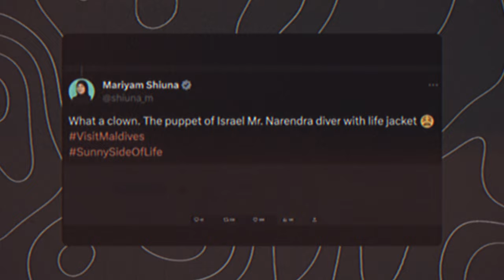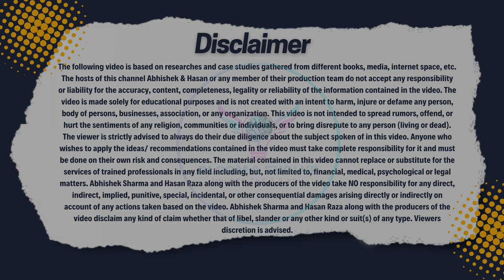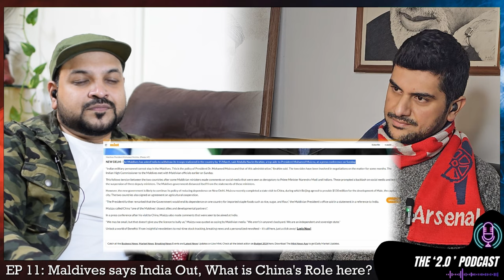Maldives vs India Controversy Latest Update Podcast | Modi | Muizzu | Lakshadweep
Discover the unfolding of the Maldives-India controversy and the impact on their diplomatic relations. Let us support Indian tourism by visiting the picturesque Lakshadweep islands. Join the debate and gain insights into the diplomatic rift between the two nations.

We'll also cover:
Why did the Maldives boycott India?
What is happening between Maldives and India?
Is Maldives part of India or India?
Where is Maldives in India or out of India?
Why is Indian Army in Maldives?
What is the problem faced by Maldives?
Where is Maldives located?
Do Indians work in Maldives?
When did India save Maldives?
Does India protect Maldives?
What is the operation in Maldives by India?
Who controls Maldives?
Is Maldives at risk?
Is Maldives friends with India?
Who is the best friend of Maldives?
What is the controversy with Maldives?
What is the relationship between China and the Maldives?
How much debt does China have in the Maldives?
What ultimatum has Muizzu given to India?

00:00 Teaser
01:39 Introduction
03:41 Warning by Maldives
04:50 History of India-Maldives relations
07:20 Military assistance by India
08:16 Geo-politics around Maldives
10:20 Change in political structure in Maldives
12:35 China's BRI set-up
14:58 India-out campaign
19:10 Summary of the controversy
21:27 Visit Lakshadweep
23:11 Conclusion